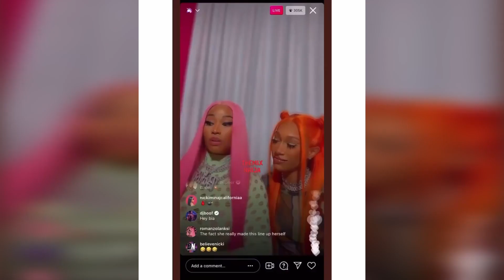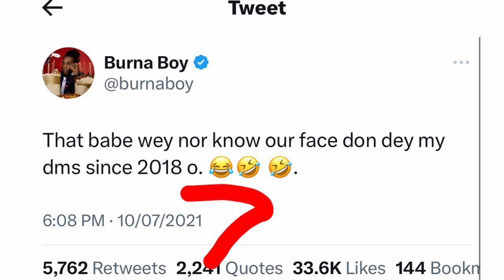Burna Boy Finish Wizkid Davido Rema And Bia With The SIDHU MOOSE WALA : Mera Na